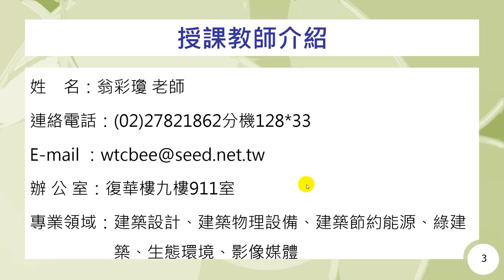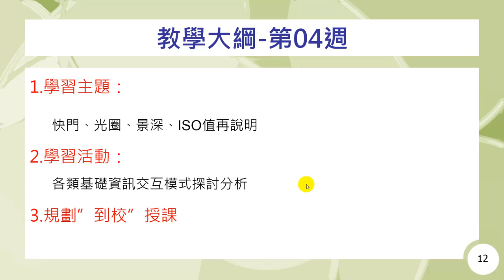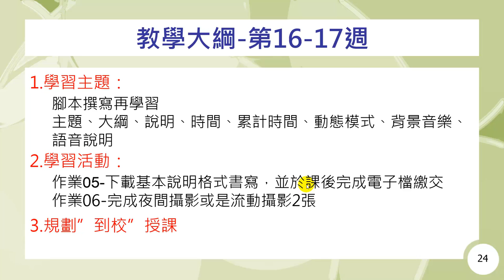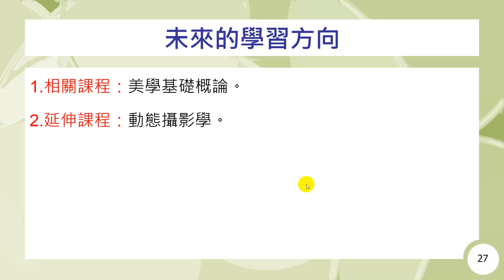空間攝影與應用-教師及課程簡介-翁彩瓊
課程簡介：空間攝影與應用課程由翁彩瓊老師講授，本單元為各位介紹授課教師與課程進行方式。
課程難度：普通
適合對象：一般大眾
授課教師：翁彩瓊
製作單位：中華科技大學 遠距教學組
製作管理：林文博
製作助理：郭恬君、羅庭宣、蔡鄢竹